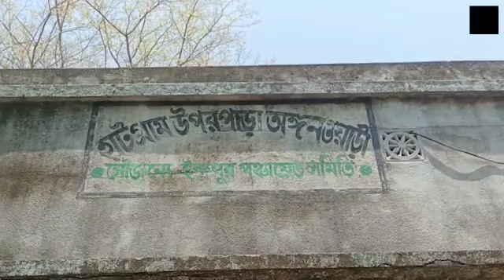Bankura: আইসিডিএস কেন্দ্রের খাবারের টিকটিকি | U Bangla Tv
আইসিডিএস কেন্দ্রের খাবারের টিকটিকি,খাবার খেয়ে অসুস্থ ৩০ থেকে ৩৫ জন শিশু।তড়িঘড়ি স্থানীয় হাসপাতাল থেকে নিয়ে যাওয়া হয় বাঁকুড়া সম্মিলনী মেডিকেল কলেজ হাসপাতালে। আজ সকালে অন্যান্য দিনের মতো বাঁকুড়ার ইন্দপুর ব্লকের হাটগ্রাম আইসিডিএস কেন্দ্র থেকে শিশুদের জন্য খাবার দেওয়া হয়। আইসিডিএস কেন্দ্র থেকে ৬০ জন শিশু ও শিশুর মা খাবার নিয়ে যাই।বাড়িতে খাবার খাওয়ানোর সময় এক শিশুর মা দেখতে পাই খাবারের ডালের মধ্যে টিকটিকি।এরপরই ওই খাবার খেয়ে অসুস্থ হয় প্রায় ৩০ থেকে ৩৫ জন শিশু।বমি ও মাথা ঝিমঝিমানি উপসর্গ নিয়ে তড়িঘড়ি তাদের  নিয়ে যাওয়া হয় স্থানীয় হাসপাতালে।সেখান থেকে তাদের স্থানান্তরিত করা হয় বাঁকুড়া সম্মেলনের মেডিকেল কলেজ হাসপাতালে।